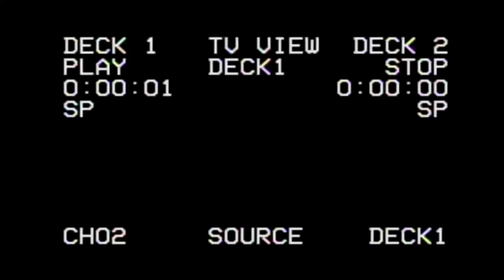bts sga psa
Check out the Back To School events going on next week!